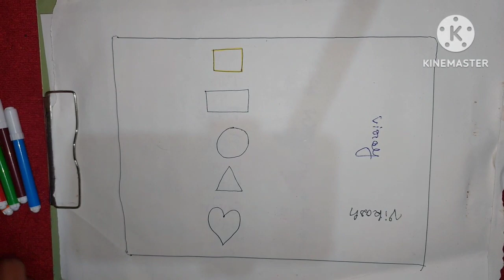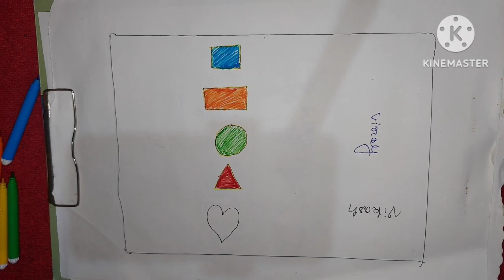Shapes for kids, Learn 2d shapes, colors, abc song | Preschool Learning for toddlers| learn with kid